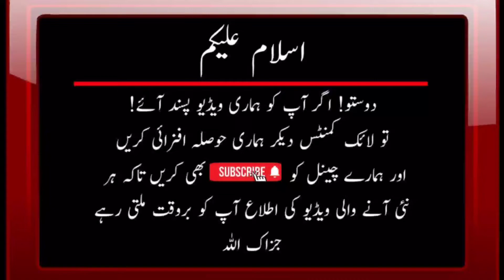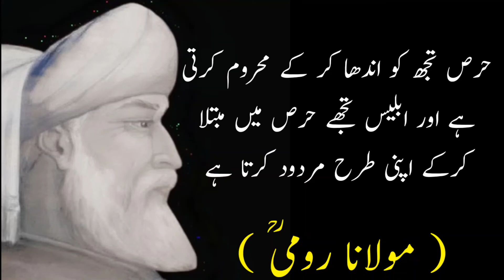RUMI |Aashiq Ko Aisi Tanhai Matlub Aqwal E zareen Urdu n Hindi |اقوال زریں اردو ہندی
Aqwal E zareen Urdu in Hindi ||اقوال زریں اردو ہندی

JALALUDDIN RUMI

Jalāl ad-Dīn Mohammad Rūmī (Persian: جلال‌الدین محمد رومی‎), also known as Jalāl ad-Dīn Mohammad Balkhī (جلال‌الدین محمد بلخى), Mevlânâ/Mowlānā (مولانا, "our master"), Mevlevî/Mawlawī (مولوی, "my master"), and more popularly simply as Rumi (30 September 1207 – 17 December 1273), was a 13th-century Persian[11][1][12] poet, Hanafi faqih, Islamic scholar, Maturidi theologian, and Sufi mystic originally from Greater Khorasan in Greater Iran.[12][13] Rumi's influence transcends national borders and ethnic divisions: Iranians, Tajiks, Turks, Greeks, Pashtuns, other Central Asian Muslims, and the Muslims of the Indian subcontinent have greatly appreciated his spiritual legacy for the past seven centuries.[14] His poems have been widely translated into many of the world's languages and transposed into various formats. Rumi has been described as the "most popular poet"[15] and the "best selling poet" in the United States.[16][17]

Urdu aqwal, Urdu quote,Urdu poetry,Urdu kuliyaat, Urdu literature,